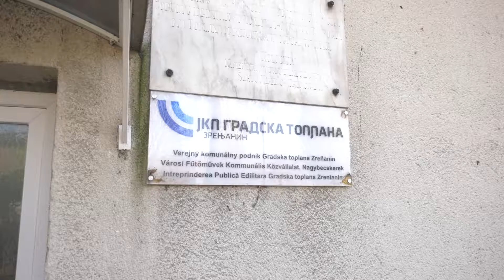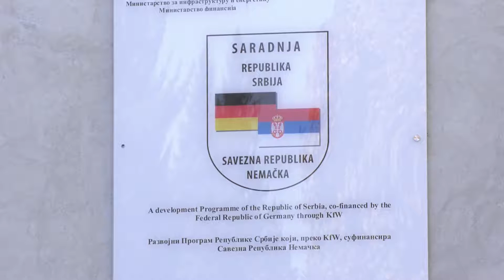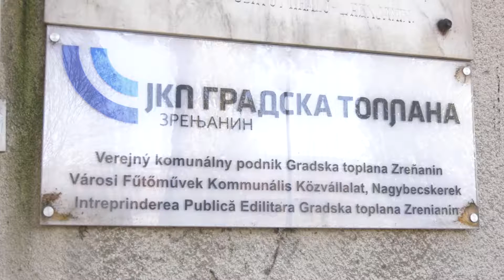JKP "Gradska toplana"- Grejanje se odvija u skladu sa vremenskim prilikama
Iz JKP  ,,Gradska toplana’’ obaveštavaju korisnike usluga da se grejanje  odvija u skladu sa vremenskim prilikama. Takođe apeluju da korisnici redovno izmiruju svoje obaveze.
Grejna sezona je uveliko u toku i  JKP ,,Gradska toplana’’ greje u skladu sa vremenskim uslovima .Sve protiče bez većih problema istakla je Melanija Lojpur i dodala da će radno vreme  blagajni  i korisničkog servisa nakon praznika biti promenjeno.